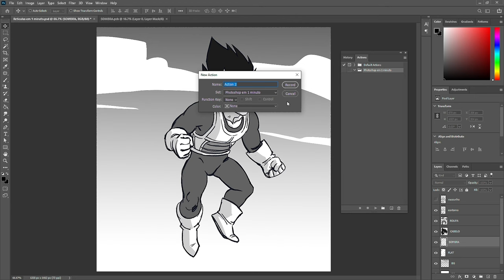Como fazer RETÍCULAS no PHOTOSHOP em 1 minuto!